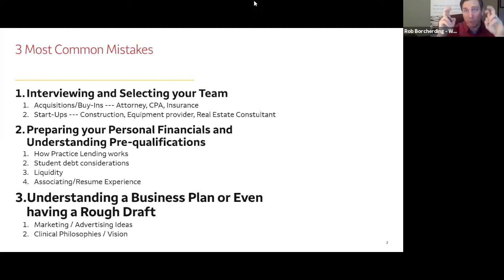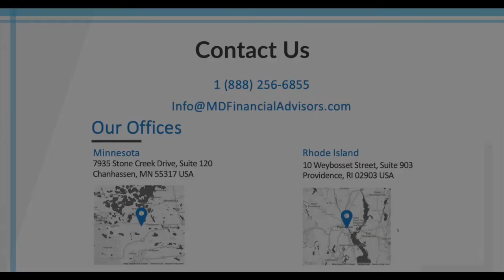9 Mistakes Doctors Make When Starting or Buying a Practice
Have you ever considered starting or buying a practice? If so, you’ll want to hear the 9 biggest mistakes we see doctors make when beginning this journey.